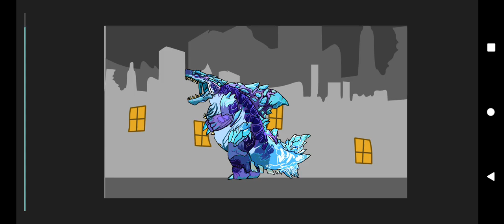Shin sharkjira vs reborn sharkjira